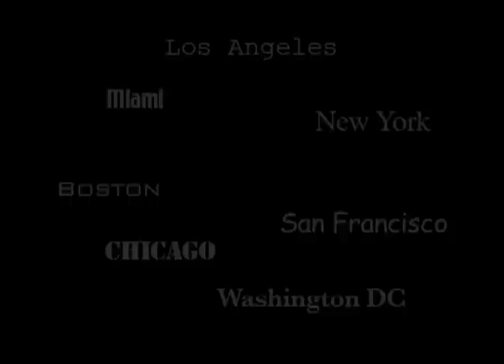"Coraline" - Universal Studios (promo)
Custom Built Films is a full service multimedia production company providing creative solutions for your visual needs.